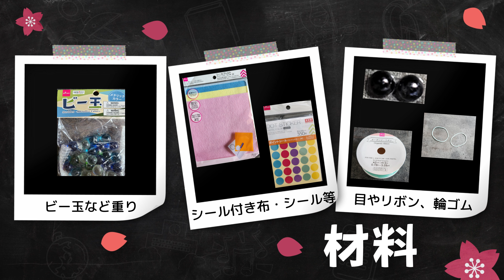つるさない☆たまごのカラdeてるてるDoll【工作レク】【100均DIY】【梅雨工作】100均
たまごのカラを再利用して
つるさない、てるてるDollを作ります。

※詳細は字幕をONにしてください。

折り紙等
DAISO商品を使用しています。

デイサービスや親子レクでお楽しみいただけます。

Music credit    ・Empty Sky   Kei Morimoto 様

手指巧緻動作能力改善、両手動作の協調性改善、ピンチ力改善、目と手の協調性の改善、座位耐久性の向上、他者とのコミュニケーション能力向上、注意能力向上、遂行機能能力の改善